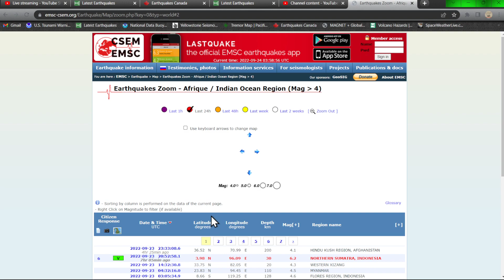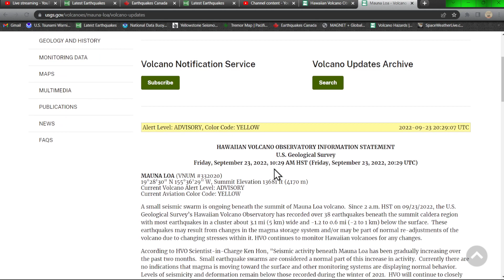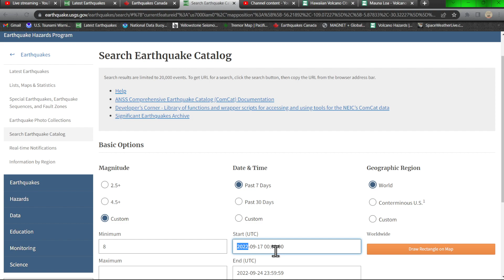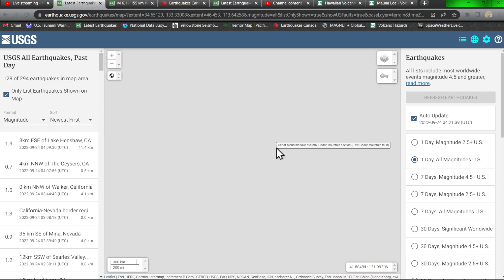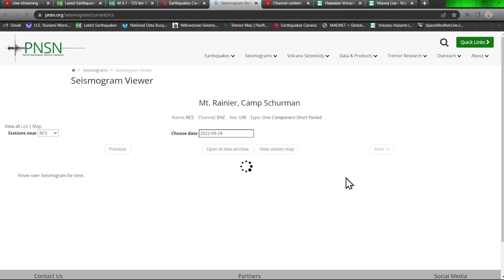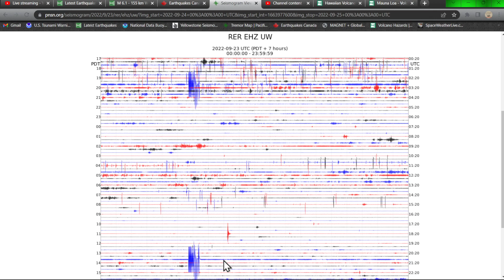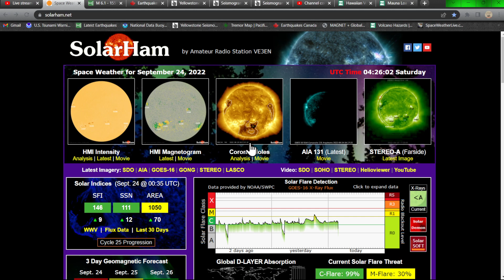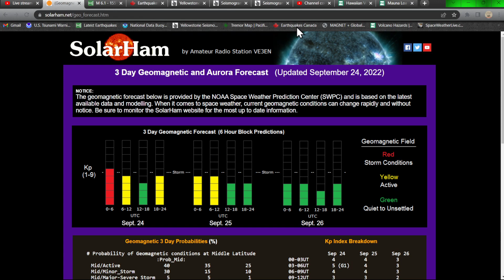Earthquake swarm Mauna Loa volcano Hawaii. West Coast update. Friday night 9/23/2022